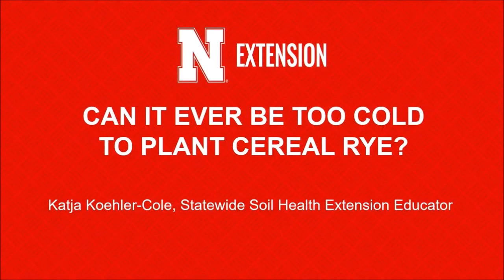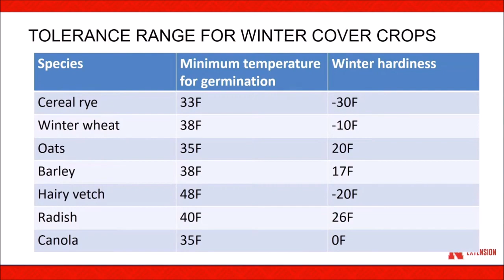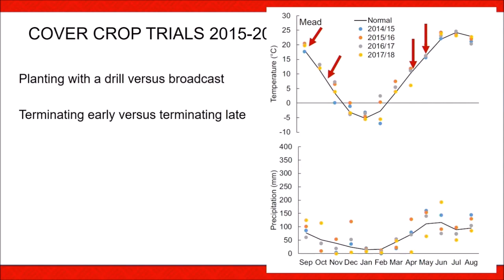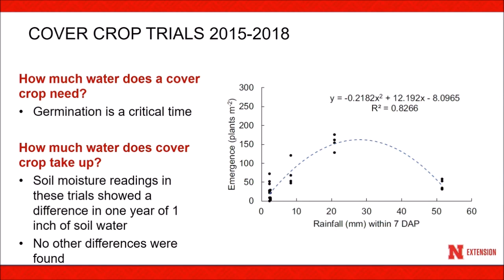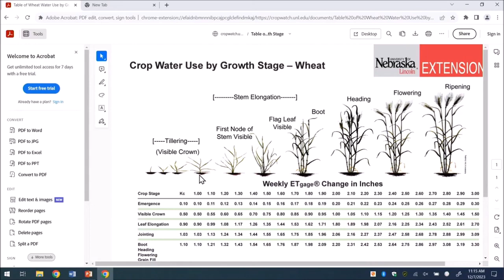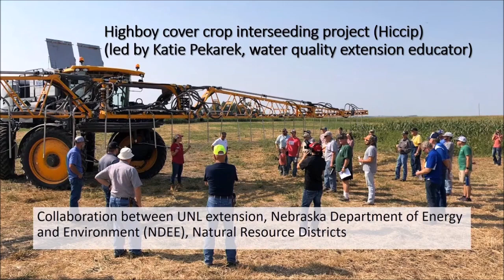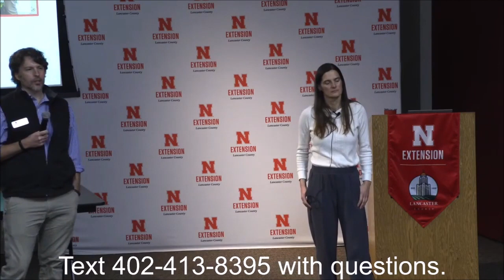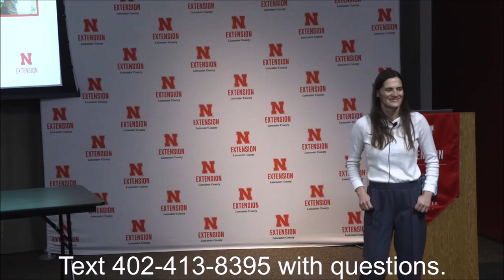Cover Crops Update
Dr. Katja Koehler-Cole, Soil Health Management Extension Educator

Hosted at the Lancaster County Extension office on December 7, 2023.